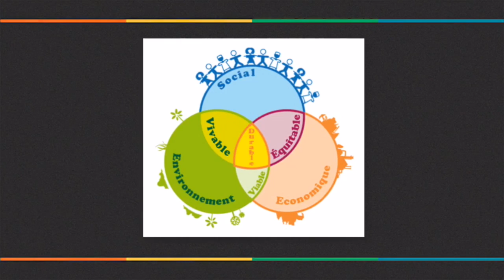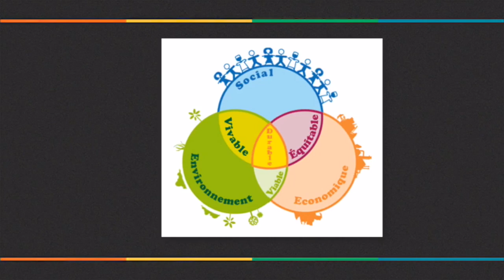Clip 5°5 - Les enjeux du Développement Durable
Cette vidéo traite de Clip 5°5